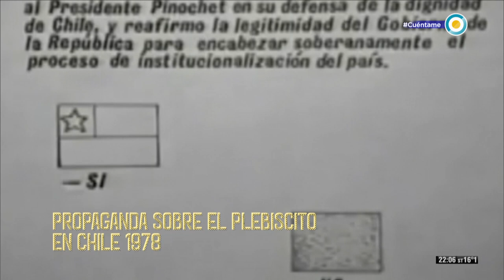Cuéntame un poco más - El dolor de Josefina por la muerte de Ernesto (1 de 3)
Una nueva semana, sucesos relevantes y la presencia de Carola Reyna en el estudio para conocer y debatir el contexto de la décima semana de Cuéntame cómo pasó. ¿Qué ocurría en 1977? Hicimos un recorrido histórico y personal de las historias  de José Ignacio López y Norma Morandini. Repasamos la escena entre el Padre Eugenio y la mujer de Leopoldo, analizado la tortura como herramienta represiva.

Uno de los hechos más relevantes de la semana fue el dolor de Josefina, Carola Reyna, por la muerte de su hermano Ernesto. Junto a Teté descubrimos su experiencia en la tira, la preparación del personaje y la dinámina de trabajo. Finalmente, rememoramos los acontecimientos artísticos de ese año.